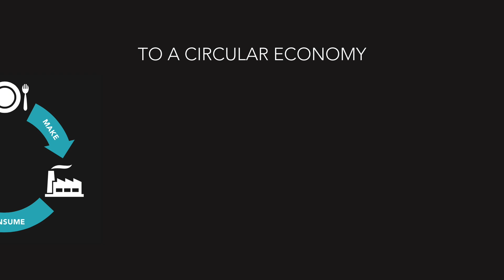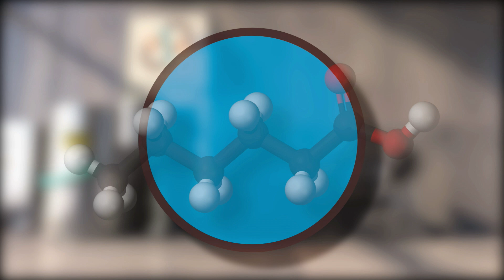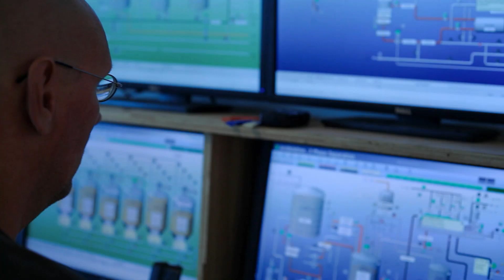ChainCraft Film English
ChainCraft develops mixed culture fermentation technologies in order to produce sustainable biobased chemicals that are able to compete with current state of the industry-produced chemicals.